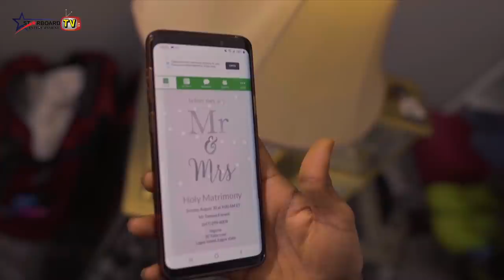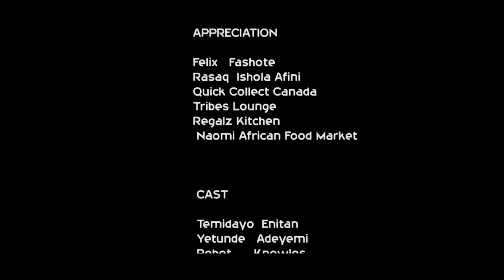BROKEN Latest 2020 Movie featuring Murphy Afolabi | Temidayo Enitan | Yetunde Adeyemi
Featuring: Murphy Afolabi , Yetunde Adeyemi, Temidayo Enitan, Omo Eja, Dele Blacko, Olufemi Scovik, Prince Olalekan, Toyin Aya Olue, Omo Edo, Mz Ninyholar, Mathew Adekunle
Assistant DOP: Mister Isreal
Continuaty: David Mebele
Edited by: Rilwan Adebayo
Supported by: TAMPAN Canada Chapter
Powered by: Starboard Entertainment